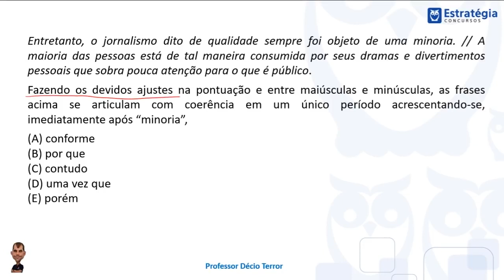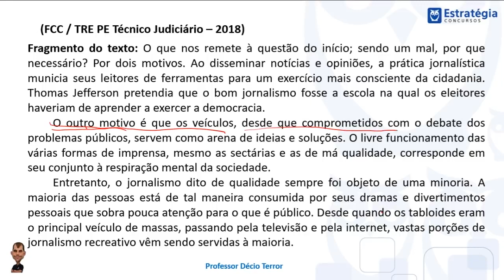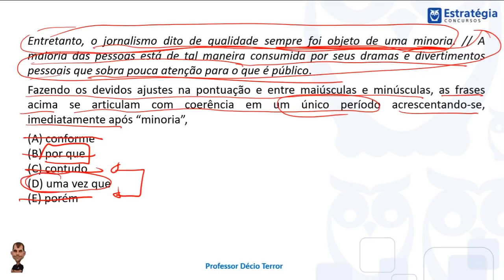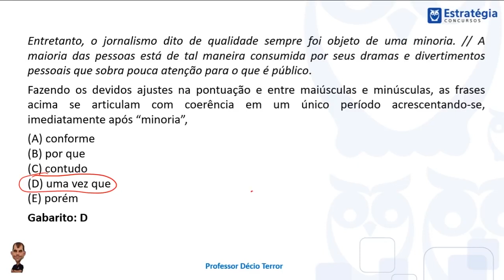Questões Comentadas - Banca FCC